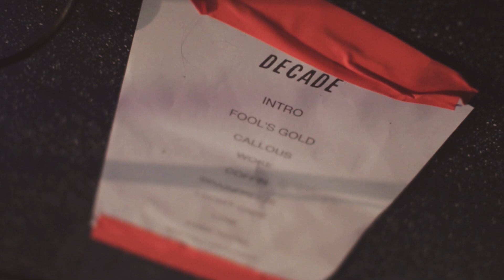Decade | Heads Above The Waves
Si chats with the singer of Decade, Alex Sears, at Cardiff University Students' Union during Slam Dunk Wales to see how he keeps his head above the waves.

Heads Above The Waves exists to raise awareness about self-harm and promote hope through creativity.

Produced by Storm+Shelter.